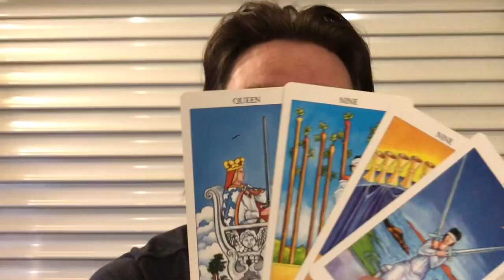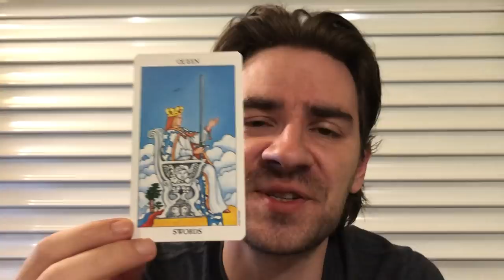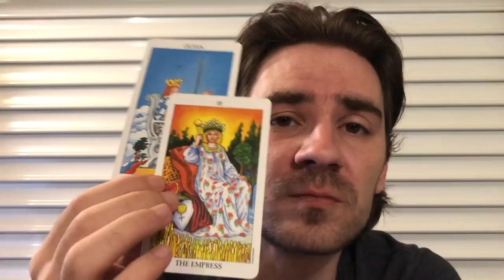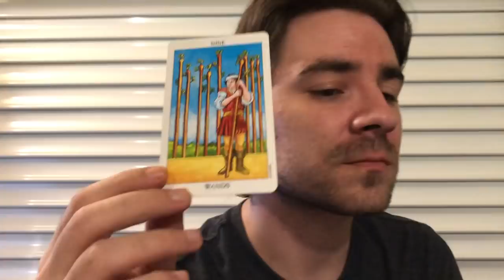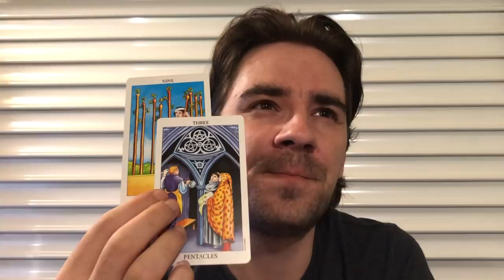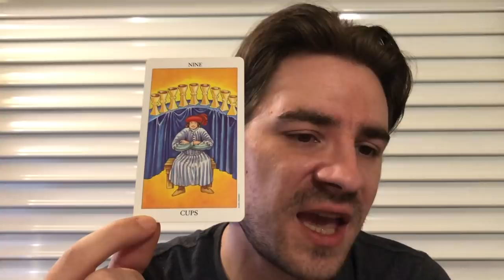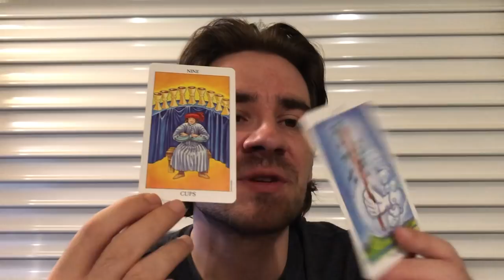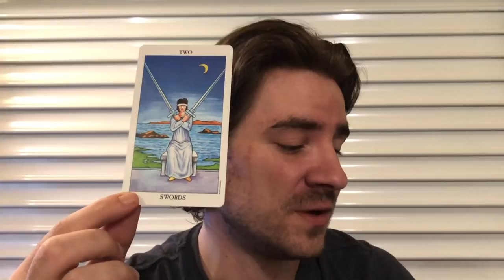AQUARIUS!😱🎱 IF U LISTEN, SOMEONE WILL STOP A DISASTER FROM HAPPENING! July 8-14 2019 Tarot Reading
AQUARIUS!😱🎱 IF U LISTEN, SOMEONE WILL STOP A DISASTER FROM HAPPENING! July 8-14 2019 Tarot Reading SUMMER SAVINGS on Personal Readings